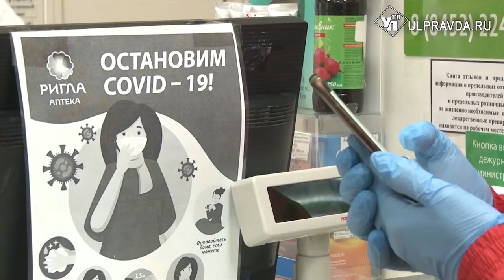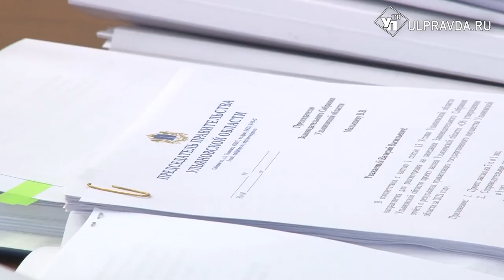В Ульяновской области улучшают инвестиционную привлекательность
Об инвесторах, соцподдержке пожилых и военных. В региональном белом доме состоялось очередное заседание правительства. Какие изменения внесли в законопроект и как исполняются указы Президента РФ Владимира Путина в регионе - в нашем следующем материале.